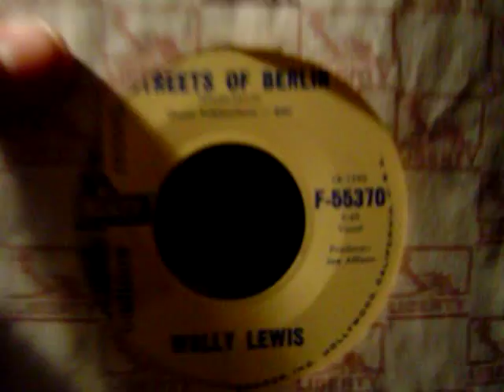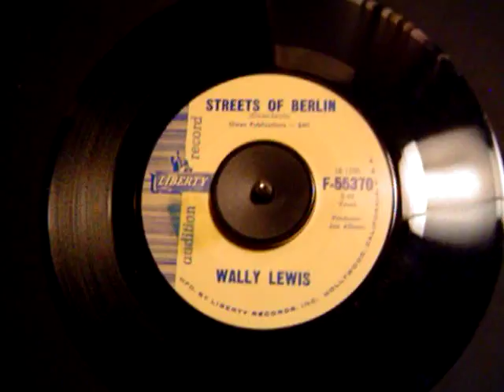WALLY LEWIS STREETS OF BERLIN